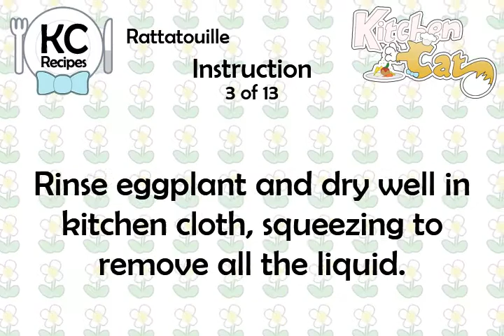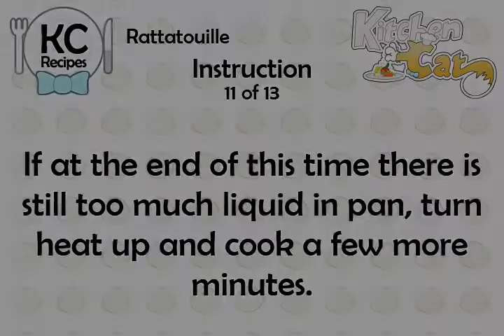Rattatouille - Kitchen Cat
★ Kitchen Cat ★ Rattatouille Recipe.
For this recipe you will need:
✰ ✰ ✰ ✰ ✰ INGREDIENTS ✰ ✰ ✰ ✰ ✰
1/2 ts : Thyme
1 c : Olive Oil
Salt and Pepper; to Taste
4 : Zucchini; 1-inch Thick Dice
4 : Garlic; Minced
4 : Tomatoes; Peeled, Seeded
1/2 ts : Oregano
5 lg : Onions; Sliced
1/2 c : Peanut Oil
2 lb : Eggplant; Peeled and Cut